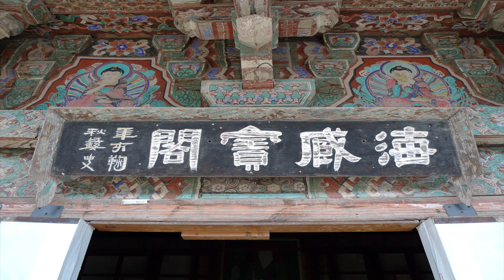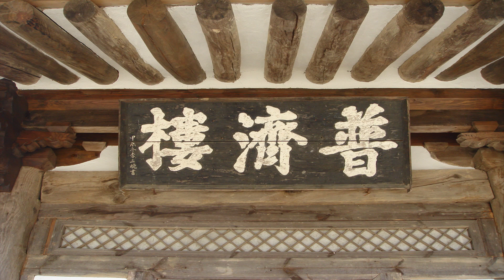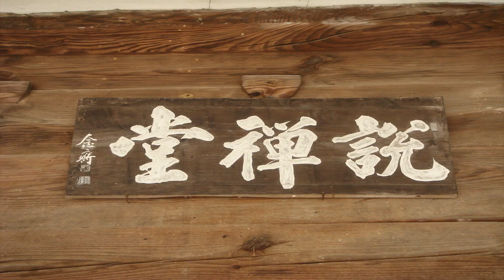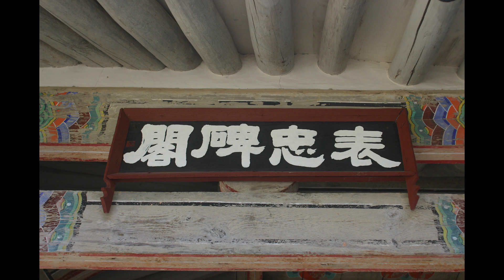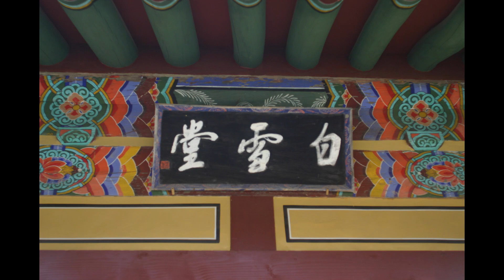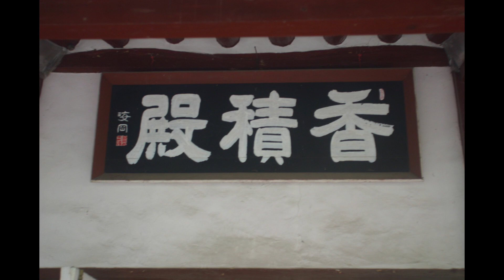무비스님 - 법화경 강의 (2회). 법화경의 구성과 제목 설명